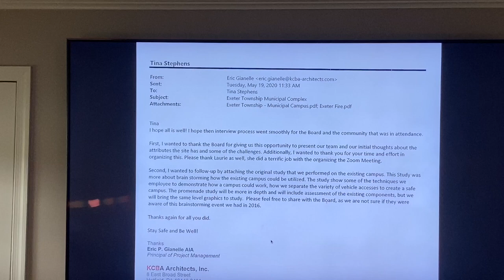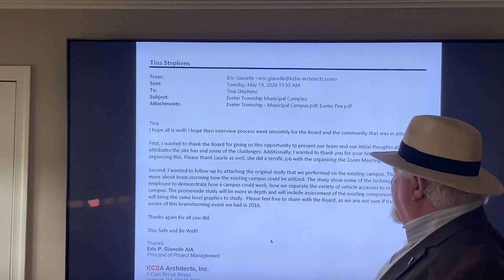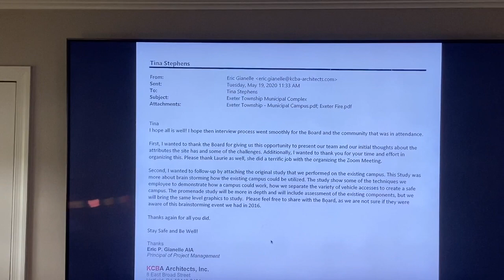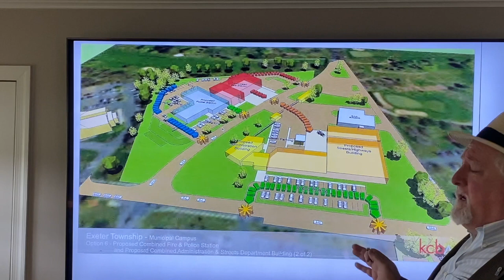KCBA SLIDES from Exeter Township Board of Supervisors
This video is about the slides created by KCBA in 2015/16 discussed by the supervisors on May 14th regarding architects.  Plans for the current township site, clear we did not need to buy the promenade!

Starts @  00:00:01